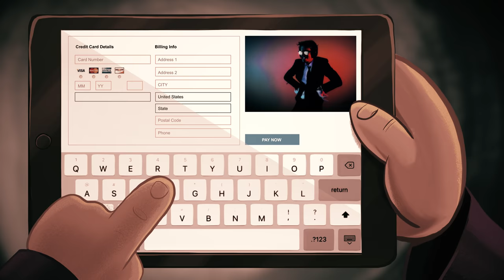Mystery Box SURPRISE!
That crazy Nox, what will he get up to next?